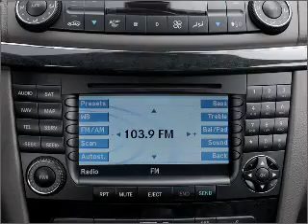2004 Mercedes-Benz E-Class - Atlanta GA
Year: 2004
Make: Mercedes-Benz
Model: E-Class
Trim: E320 4MATIC
Engine: 3.2 liter 6 cylinder 18 valve
Transmission: 5-Speed Automatic
Color: Tectite Gray Metallic
Mileage: 69859
Address:
5901 Peachtree Industrial Blvd